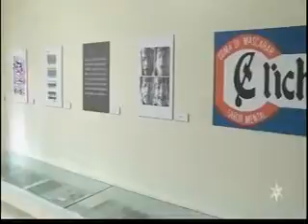Museus da Capital e interior são opções para conhecer a cidade - Jornal da Vida 19/01/2017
Arquivo Museu Índia Vanuíre. Jornal da Vida - São José do Rio Preto. Data: 19 de janeiro de 2017. Pauta: Férias nos Museus Paulistas.